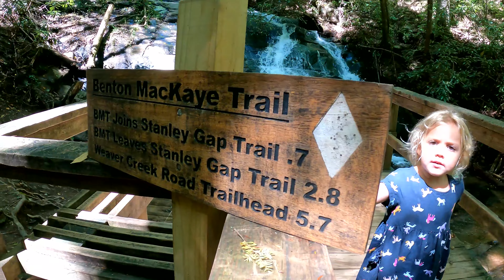Fall Branch Falls Blue Ridge Georgia Hike with Kids! Plus Family Photoshoot!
We hiked to the incredible Fall Branch Falls just outside of Blue Ridge with the kiddos. Super fun hike. After the hike we had amazing photos taken of our family by Burns + Crowe at Lake Blue Ridge.

See tons more of our content SunkelFamily.com.